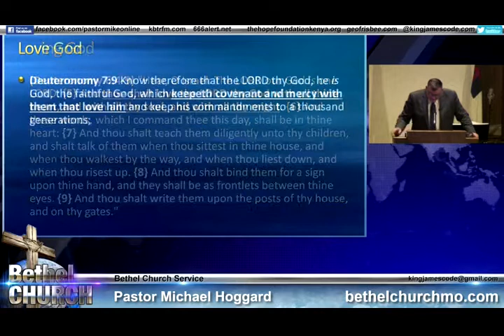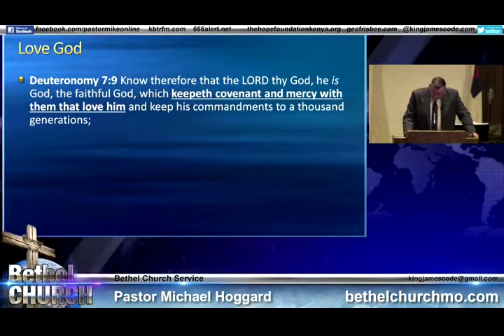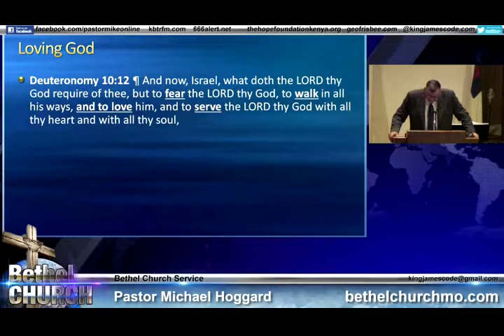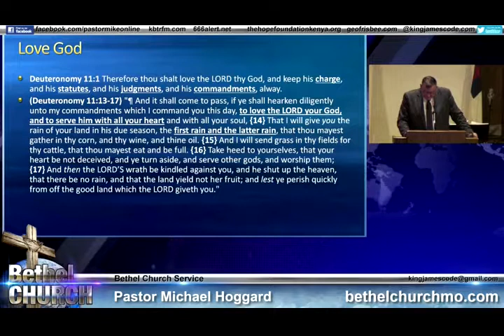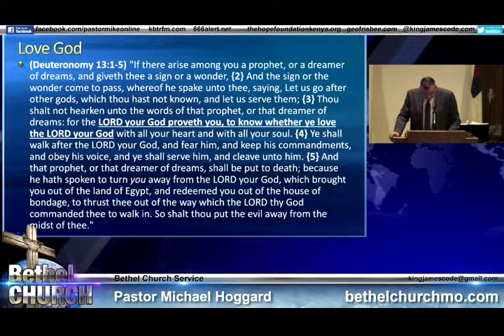Proving Your Love for God - Mike Hoggard